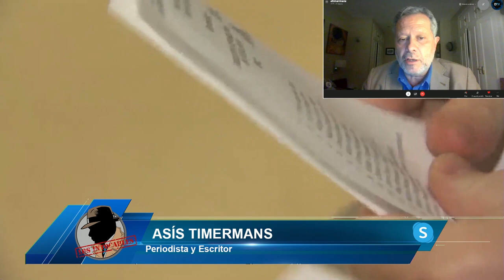ASÍS TIMERMANS: Fracaso del efecto Illa': ERC le desprecia pese a su intento por silenciar a Vox